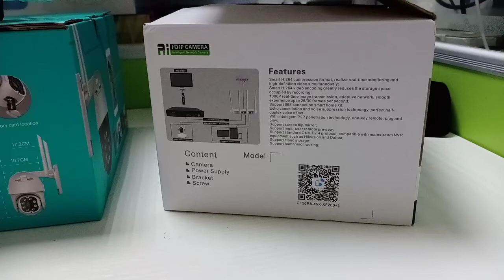беспроводные камеры наблюдения на солнечных батареях Цена Китай Производитель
China Shenzhen Manshiyi Technology Co., Ltd

можно ли взломать ip камеры
локальное хранилище беспроводных камер безопасности
шпионская видеокамера HD
ip wifi камера Китай Производитель
6-камерная система безопасности dvr
в домашней системе видеонаблюдения
наружная Wi-Fi камера рядом со мной
замедляют ли беспроводные камеры безопасности интернет
скрытая камера домашнего наблюдения
беспроводные камеры видеонаблюдения амазон
шпионская домашняя камера
установка камеры видеонаблюдения рядом со мной
настройка ip камеры видеонаблюдения
наружная ip-камера видеонаблюдения
ip камера запись 24/7
приложение для ip камеры айфон
доступ к ip-камере за nvr
Калькулятор хранения ip-камер видеонаблюдения
IP-адрес камеры Wi-Fi Китай Производитель
видеонаблюдение Davinci Resolence
IP-камера 720p против 1080p
лучшая ip-камера видеонаблюдения в Индии
микрокамера наблюдения в тунисе